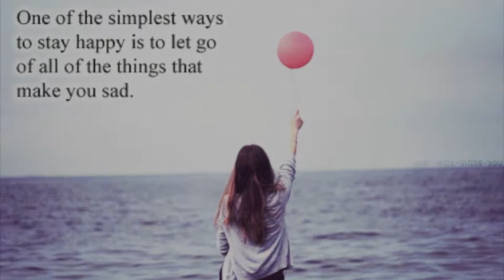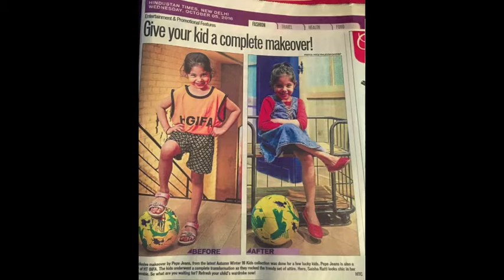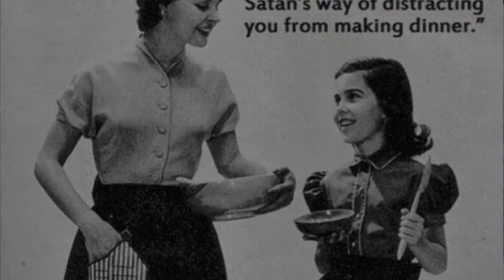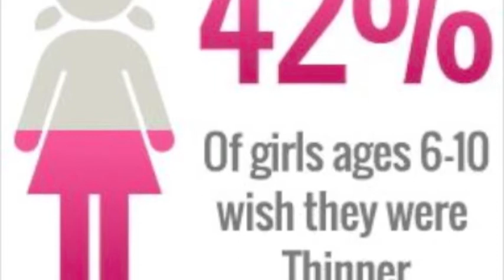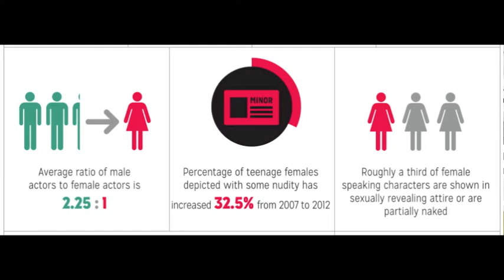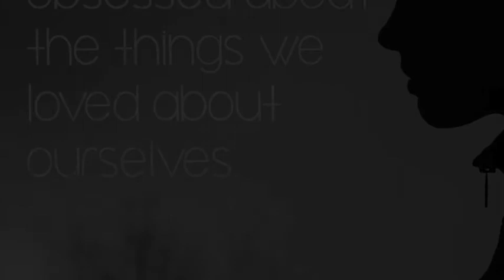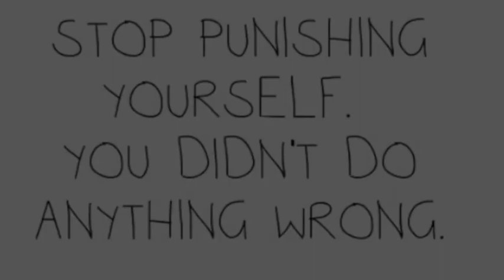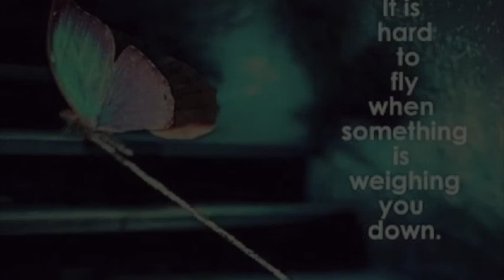What Causes Eating Disorders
My story.

Eating disorders are a "rejection of the patriarchal mode for females. Disidentification with the maternal body may symbolise freedom from a reproductive destiny and a construction of femininity seen as constraining and suffocating." -Susan Bordo

"There remain no legal slaves, save the mistress of every house." - John Stuart Mill